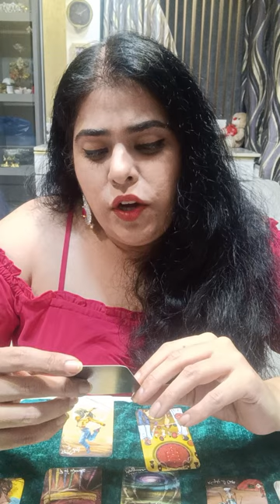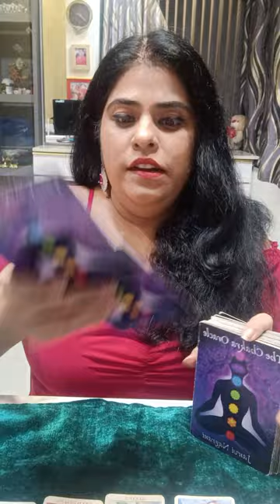APKE DM DEEP HEALING MEIN JAA RAHE HAI